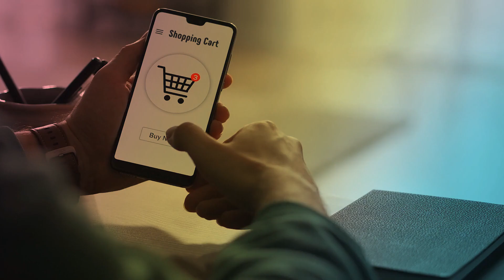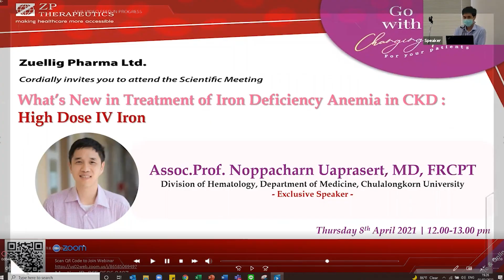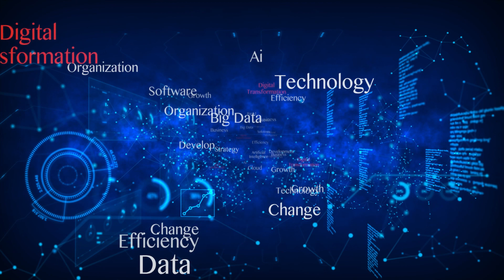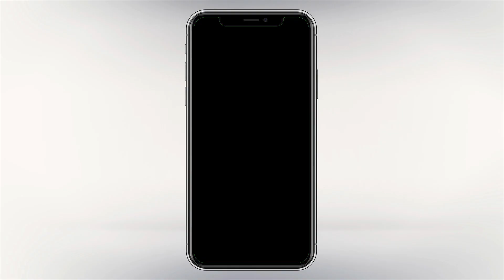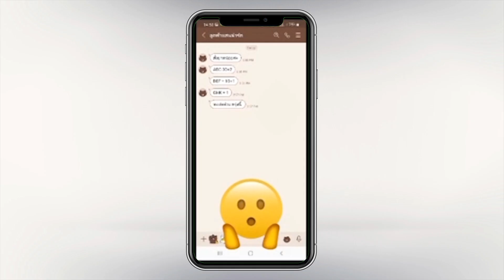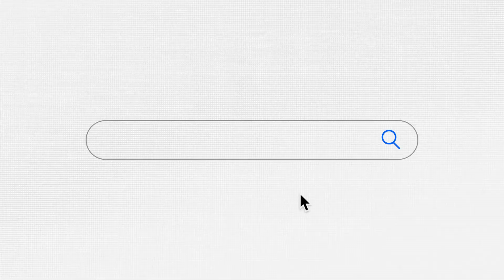ZPT VDO Opening Digital 1st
Title :  ZPT VDO Opening Digital 1st
Client :  ZPT